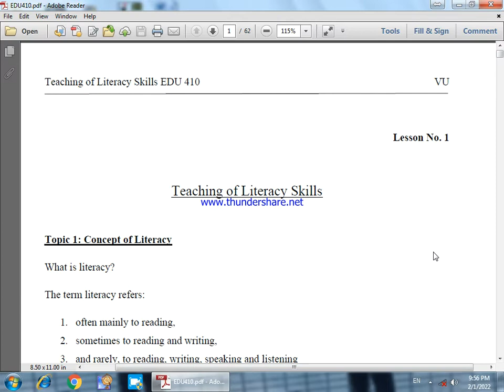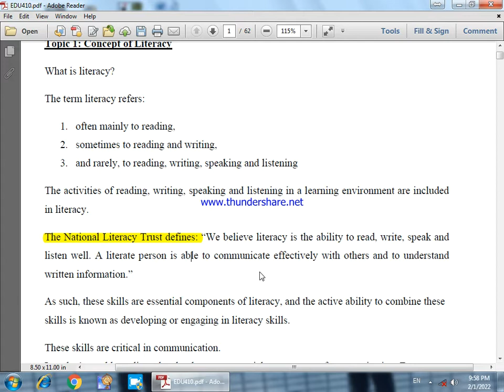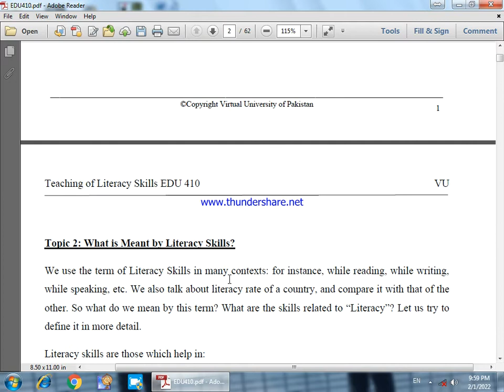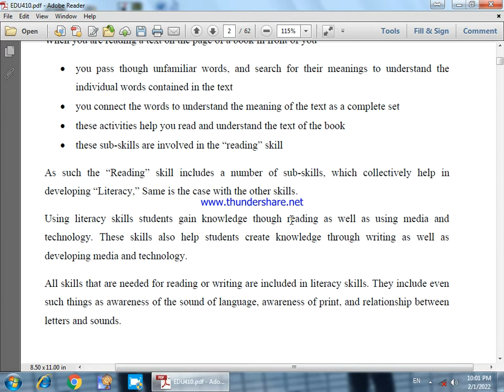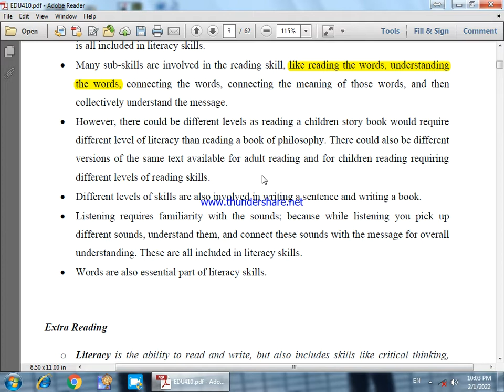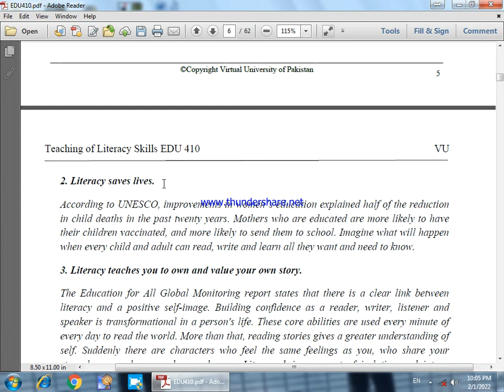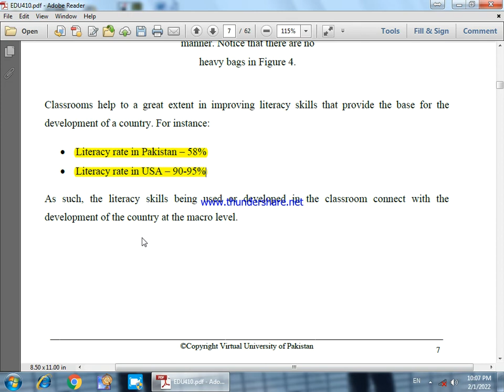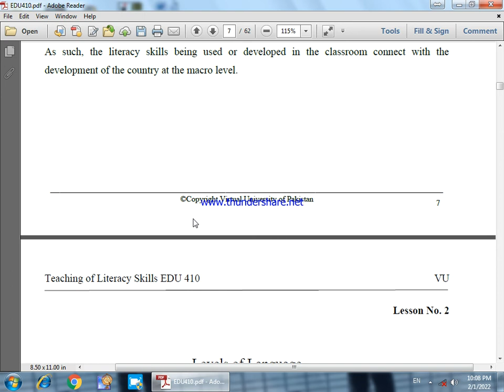EDU 410 Lesson 01 Teaching of Literacy Skills